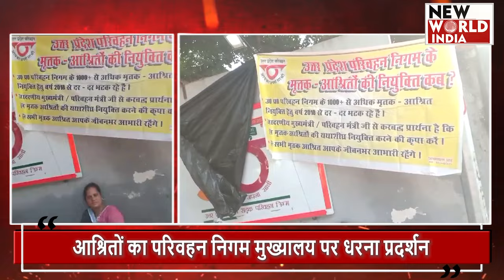LUCKNOW NEWS: 1100 मृतक आश्रितों को भर्ती करने से क्यों पल्ला झाड़ रहा परिवहन निगम ?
राजधानी लखनऊ में परिवहन निगम मुख्यालय पर मृतक आश्रितों की भर्ती के संबंध में लगातार धरना प्रदर्शन चल रहा है।मांगों का निस्तारण न होने से नाराज मृतक आश्रितों ने सोमवार से उत्तर प्रदेश राज्य सड़क परिवहन निगम मुख्यालय के गेट पर धरना प्रदर्शन  शुरू कर दिया है। इस दौरान मृतक आश्रितों को मुख्यालय के अन्दर नही जाने दिया गया। इसके चलते मृतक आश्रित गेट के बाहर ही धरने पर बैठ गये। धरने पर बैठे मृतक आश्रितों ने कहा कि बीते छह वर्षों से रोडवेज प्रबंधन से नियुक्ति देने की मांग कर रहे है।